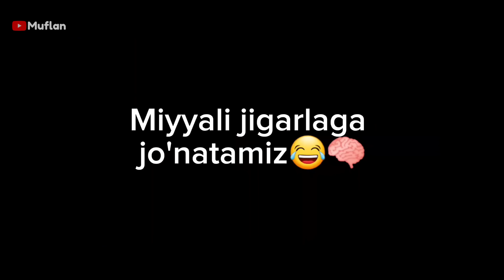ULTRAGA ZO'R TV DAN ISOM TV TELFON QILDI😱Ultradan yangi prikol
Ultraga Isom tv telfon qildi | bu shunchaki hazil video tog'ri manoda omang

Kanalni qo'llab-quvatlash uchun videoga like bosib 👍kanalga obuna bo'lishni ✅️unitmanglar🔥

Bundanda qiziqroq videolar hali oldinda

Danat silka
Uzcart:👇
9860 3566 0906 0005Killers from the Northside